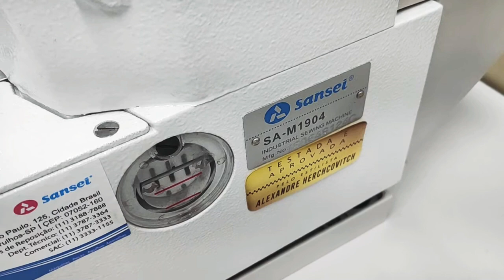Travete campo 9cm X 6 cm Sansei SA-M1904